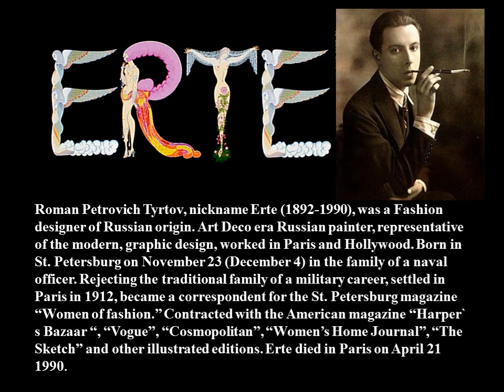Roman Petrovich Tyrtov 1892 - 1990 Russian sculptor